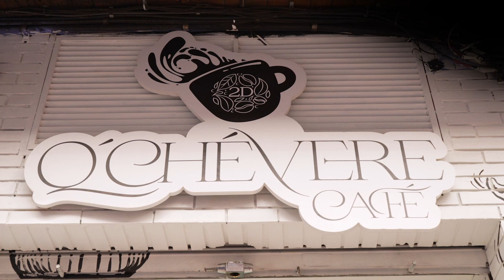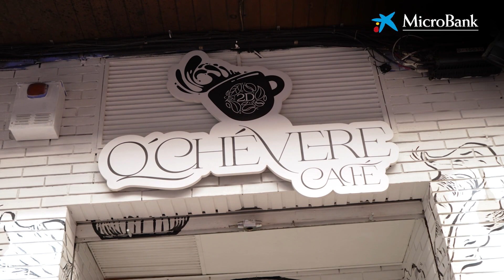MicroBank contribuye a la creación de empleo directo en Aragón a través del apoyo a emprendedores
MicroBank, el banco social de CaixaBank, ha contribuido a la creación de 411 puestos de trabajo directos en Aragón en 2023 a través de los emprendedores que han recibido un microcrédito o un préstamo de la entidad, según se desprende de un estudio sobre el impacto social elaborado por KPMG Asesores y Stone Soup Consulting. En el conjunto de España, la contribución al empleo se concretó en 28.521 puestos de trabajo, cifra que supone un crecimiento del 63,4% respecto a 2022 y obedece al crecimiento de la actividad de la entidad, que otorgó financiación con impacto social por valor de 1.383 millones de euros en 2023, un 36,2% más.